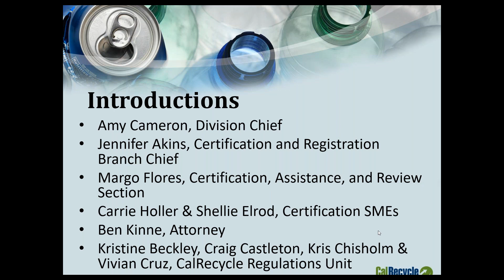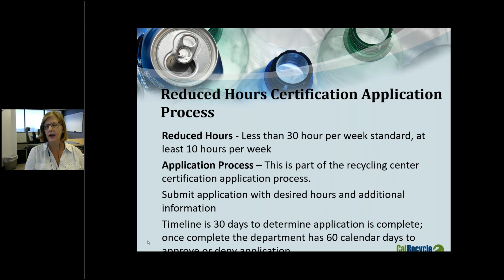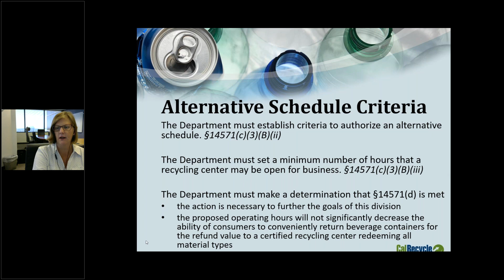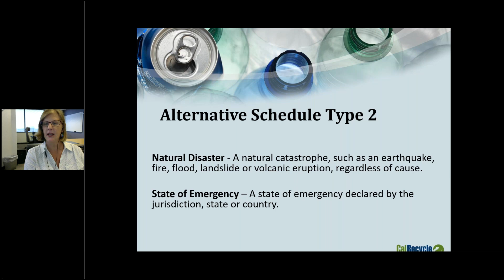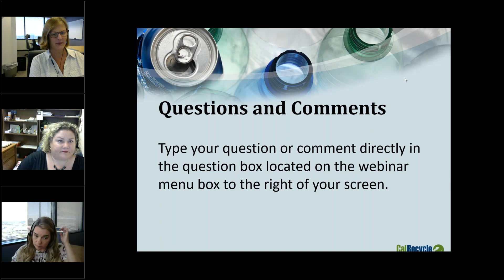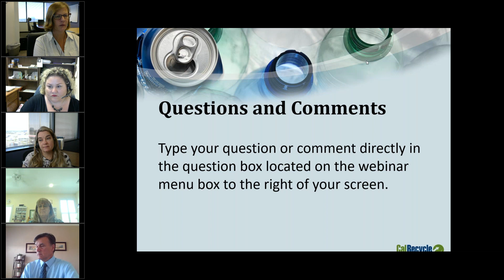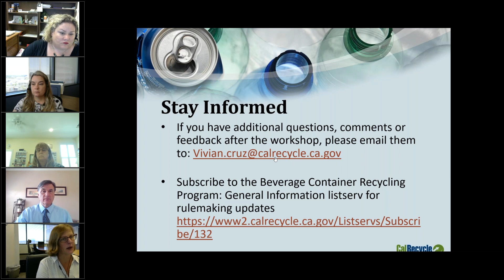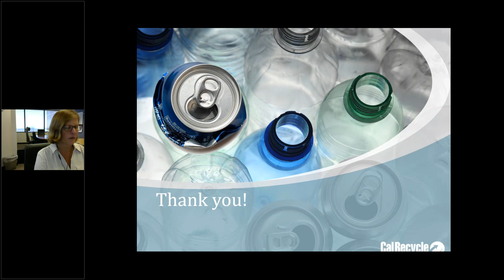WORKSHOP: Recycling Center Alternative Schedule (AB 1311)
The Department of Resources Recycling & Recovery (CalRecycle) held an informal preliminary Recycling Center Alternative Schedule (AB 1311) Workshop on Monday, June 6, 2022 from 1:00 PM – 3:30 PM (PST). The purpose of this informal workshop was to present our preliminary ideas for the implementation of this process.